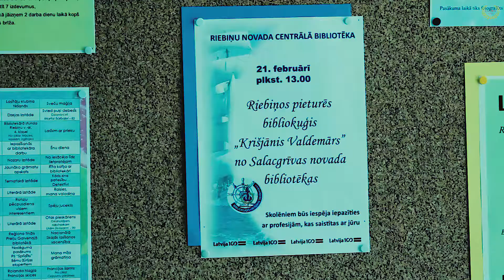“Bibliokuģis Latgalē: 19 tikšanās ar jūru”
LATGALĒ GRIB ZINĀT  - KĀ TOP REŅĢU MAIZE
Biedrības “Bibliokuģis “Krišjānis Valdemārs”” Valsts Kultūrkapitāla fonda atbalstītie projekta “Bibliokuģis Latgalē: 19 tikšanās ar jūru” arodizglītības pasākumi mērķprogrammā “Latvijai - 100” ir sākušies.
Salacgrīvas novada bibliotēkas vadītājas Hedvigas Ineses Podziņas iecerētie Latgales skolu apmeklējumi 21. februārī aizsākās Preiļu apkaimē – Rudzātu un Riebiņu vidusskolās un Līvānos.
Rudzātu vidusskolā par jūru izvērtās pavisam profesionāla saruna, jo skolotājas Lilitas Rudzātes meita pabeigusi Latvijas Jūras akadēmiju un kāpj pa karjeras kāpnēm uz kuģu komandtiltiņa. Kopā ar bibliokuģi šajā braucienā bija Latvijas Jūras akadēmijas Rīgas Jūrskolas direktora vietniece Sarmīte Dombrovska un 3. kursa kuģu vadītājs Niklass Pugejs un kuģu mehāniķis Raitis Hveckovičs. Astoņpadsmitgadīgie puiši tūdaļ atrada kopīgu valodu ar saviem vienaudžiem, turklāt Raitis Līvānu 1. vidusskolā atgriezās savā klasē, tiekoties ar draugiem, kas bijuši plecu pie pleca līdz 9. klasei.
Riebiņu novada bibliotēkā uz tikšanos bija atnākuši īpaši daudz puišu. Ja sākumā viņus šokēja augstā mācību maksa Latvijas Jūras akadēmijā (turpat 3000 eiro gadā, ja nepalaimējas tikt valsts budžeta vietās), vēlāk interesenti saprata, ka ir pieejams studiju kredīts, ko jau pēc pirmās jūras prakses, kas ir ienesīgs laiks, finanšu lietas ir veiksmīgi nokārtojamas.
Raitis un Niklass aizrautīgi stāstīja par studentu apmaiņas braucieniem “Erasmus” programmā, mācīja siet jūrnieku mezglus, atminējās interesantākās pirmo trīs studiju gadu epizodes. Jaunos jūrniekus disciplinē forma, viņi ar to lepojas un ir gatavi turpināt latviešu jūrnieku gaitas, nesot Latvijas vārdu pasaulē.
Ik tikšanās reizē tika demonstrēta videofilma “Salacas plostnieki” un meklētas pareizās atbildes jautājumiem viktorīnā “Reņģe – mūsu izdzīvošanas pamatu pamats”. Visur īpašu interesi radīja stāsti par nu jau tradicionālo Reņģēdāju festivālu Salacgrīvā, uzzinot, kas ir reņģu maize, kā top šprotes, kāpēc Salaca ir vistīrākā lašu dabīgā nārsta upe no Vislas līdz Ņevai un kā top “Salacas zutiņi” - gardie apaļmutnieki nēģi.
Atvadoties mēs guvām drošu pārliecību - 19. maijā Salacgrīvā ieripos autobusi arī no Līvāniem, Rudzātiem un Riebiņiem.
Līdz maija vidum vēl septiņi braucieni, kurus atbalsta Salacgrīvas novada dome, nu jau 22 skolās tiekoties ar vēstnešiem no Salacas krastiem.
Gints Šīmanis.
Raivja Struncena foto.